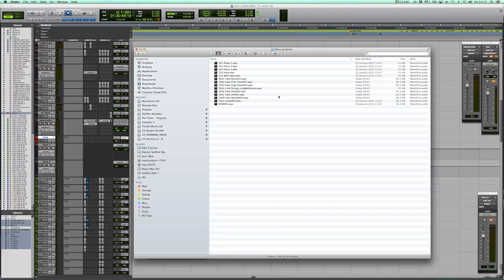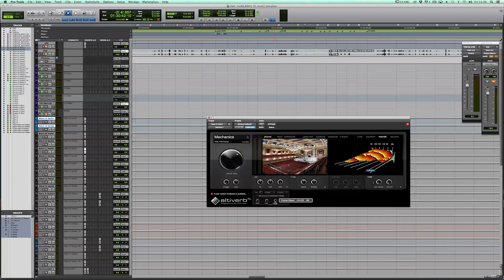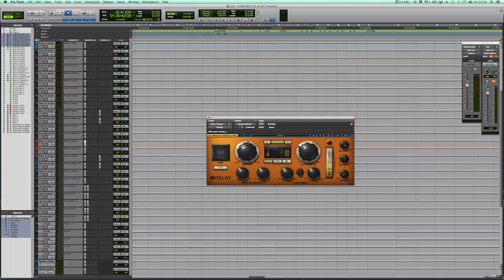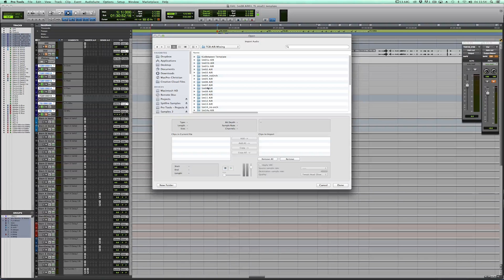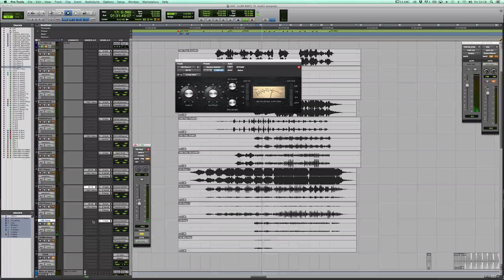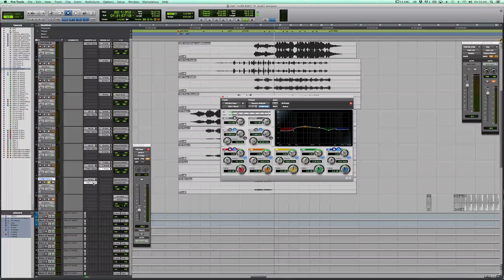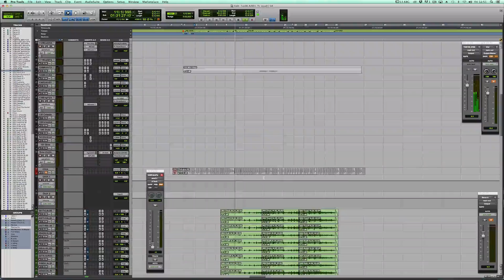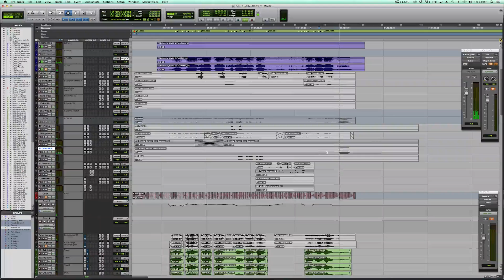In Depth Tutorials - Jake Jackson Mix Session